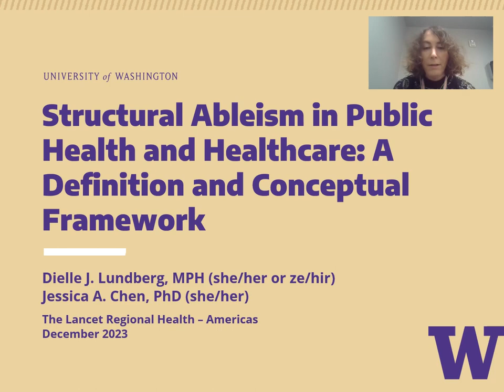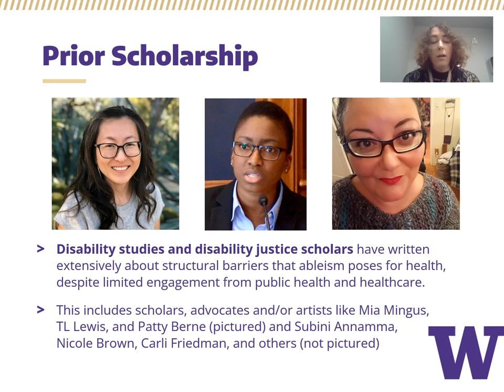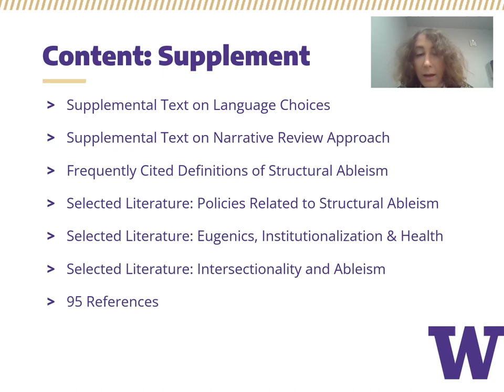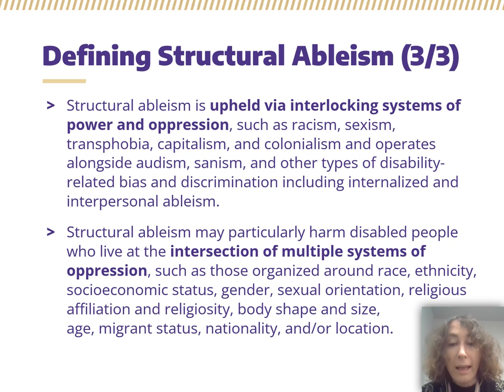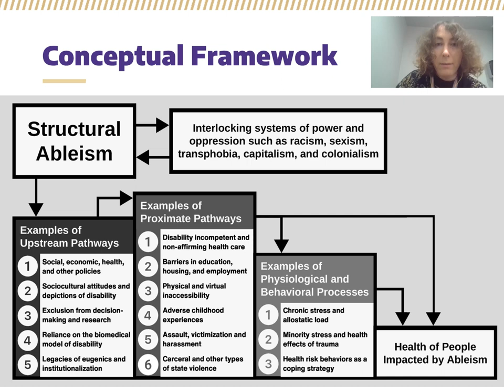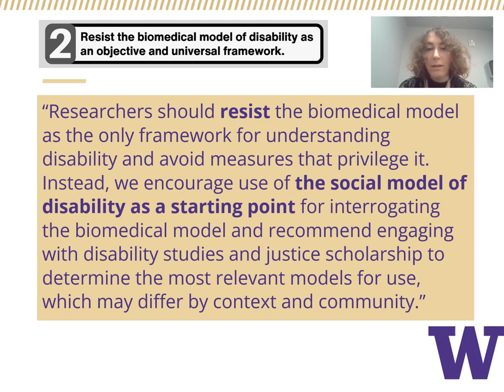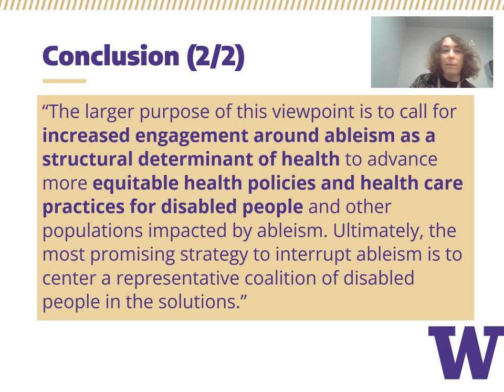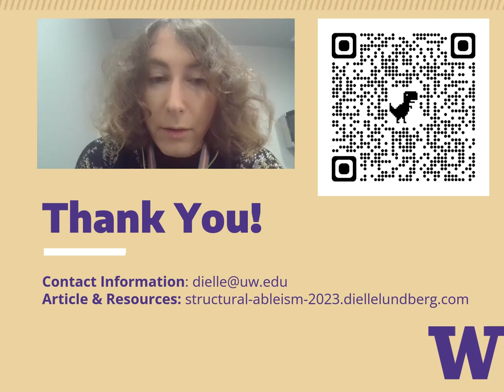Structural Ableism in Public Health & Healthcare - An Article Summary by Dielle Lundberg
This video is a captioned 25-minute article summary of a peer-reviewed article about structural ableism in public health and health care in The Lancet Regional Health - Americas. The presentation was created and narrated by a co-author of the article Dielle Lundberg, a PhD student at the University of Washington School of Public Health. The video contains slides with quotes and other text from the article and also includes Dielle in a small box in the corner as she narrates.

The full article title is "Structural Ableism in Public Health and Healthcare: A Definition and Conceptual Framework" and was written by Dielle J. Lundberg, MPH and Jessica A. Chen, PhD. It will be published in the February 2024 issue of The Lancet Regional Health - Americas but is available online as of December 18, 2023 at the below links. Additional dissemination materials are planned for early 2024 and suggestions are welcome.